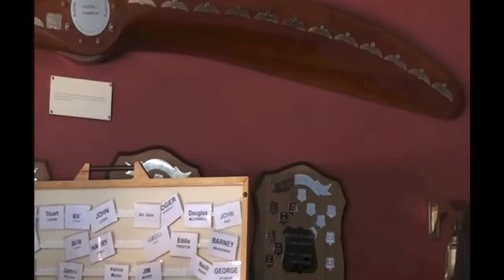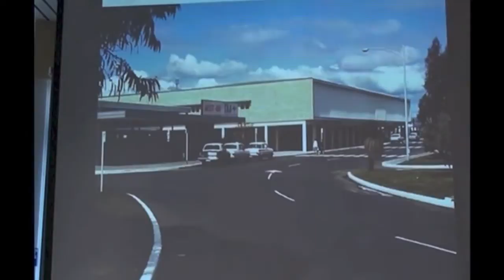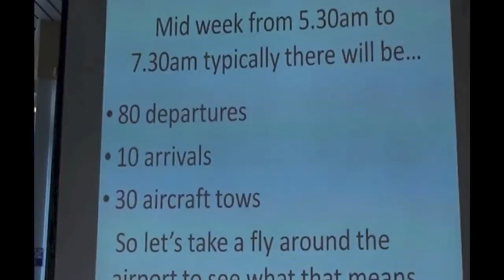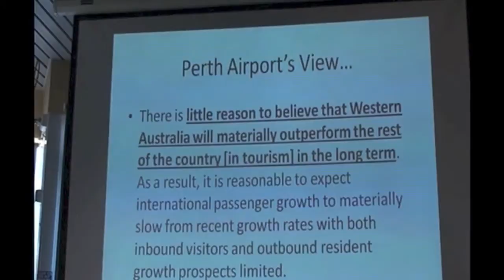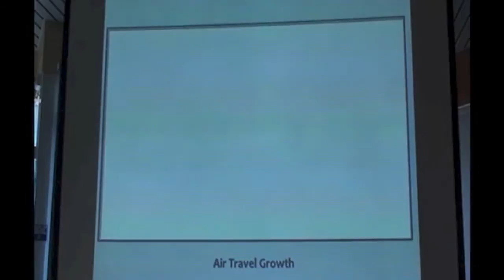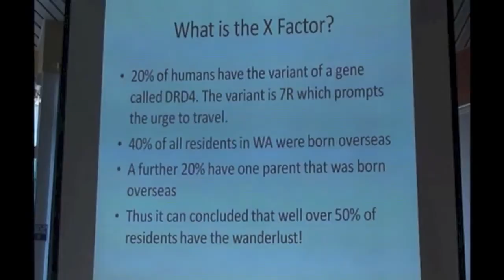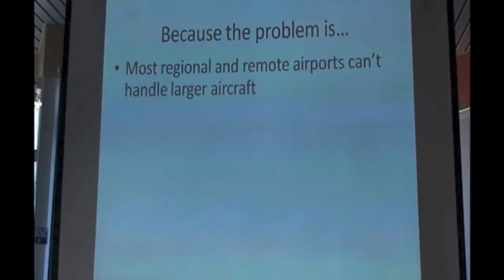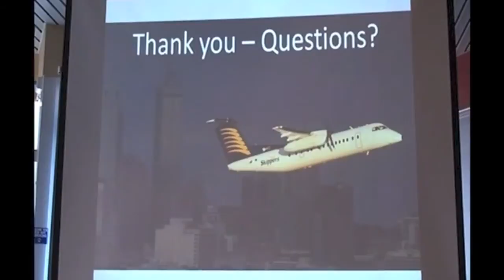Perth Airport: Will it ever be ready?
Geoffrey Thomas is a respected aviation author with a detailed knowledge of Perth Airport.  This Airport has seen decades of exceptional growth. There has been a game of catch-up where infrastructure seems never to meet the demands of passengers and aircraft movements. For those who use Perth Airport, this is a must-see talk. See also the YouTube video of Peter Martinovich, "Rail service to Perth Air Port"